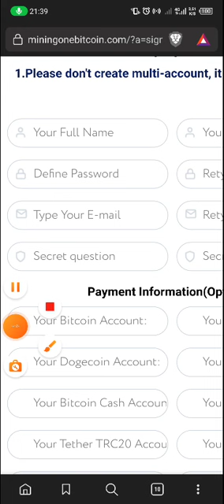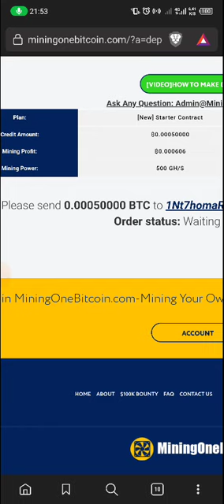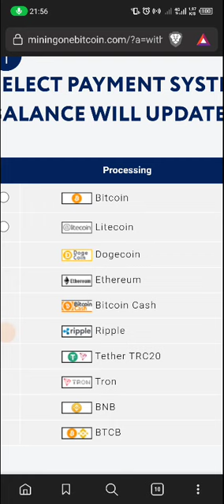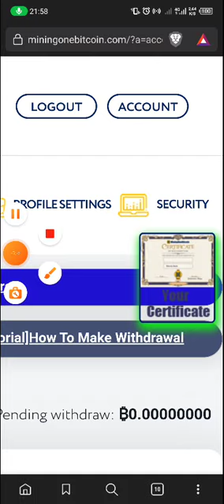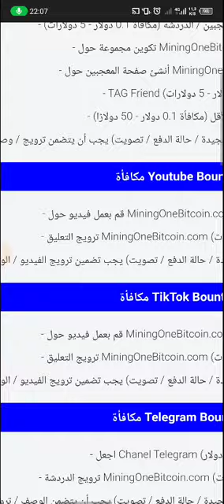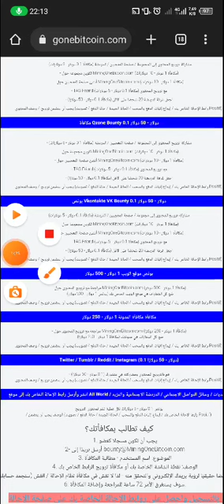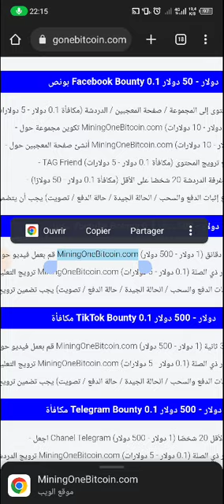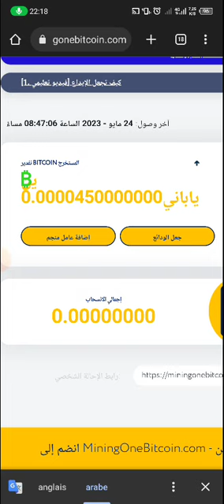موقع خرافي لتعدين اول ما تسجل اسحب بونص MiningOneBitcoin.com